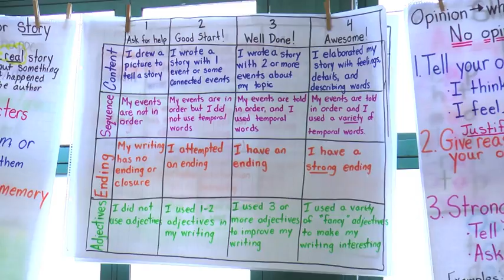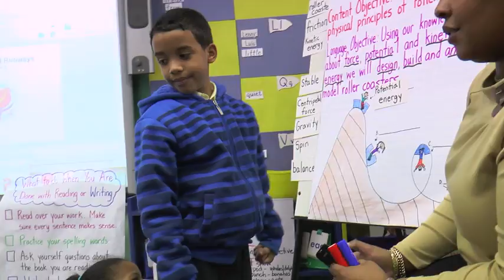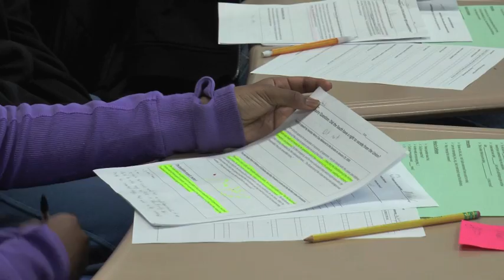Showcase Schools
Our video for the NYC Department of Education's Showcase Schools Program.